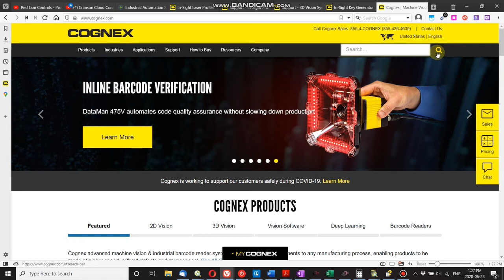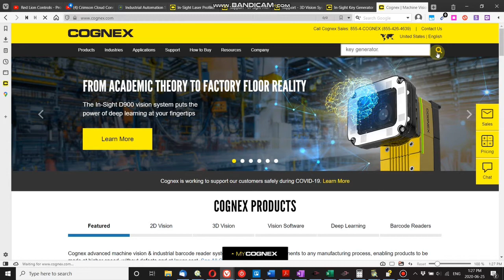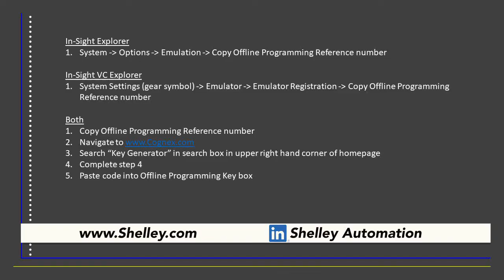How to obtain an emulator key from Cognex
I have recently discovered that some of the content in this video is outdated. Here is the link to the InSight Key Generator

The InSight Explorer and VC Explorer programs both need an activation key to use the emulator. In this video I show you how to obtain it and activate both emulators.